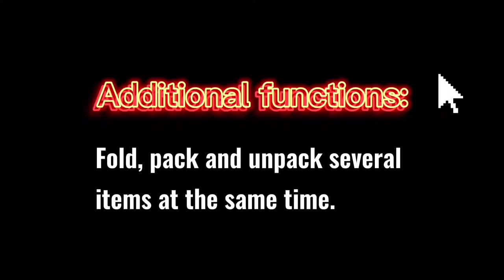GRAND FUSION STOW-N-GO® Travel Hanger – 3 PC. SET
Makes packing easy! Hanging to packed in under one minute. Packed to hanging in seconds. Never remove clothing from hangers. Fewer wrinkles Fits any carry-on suitcase of 20” or larger For shirts, blouses, sweaters, and more…